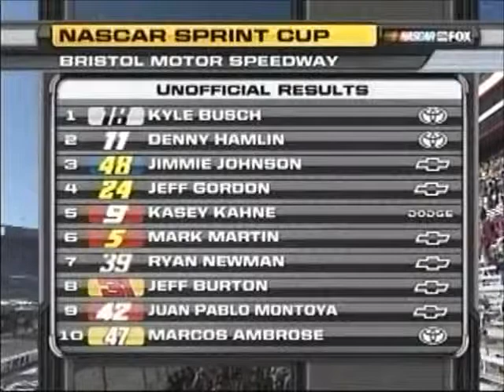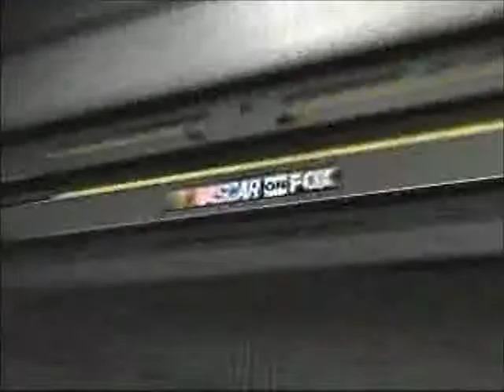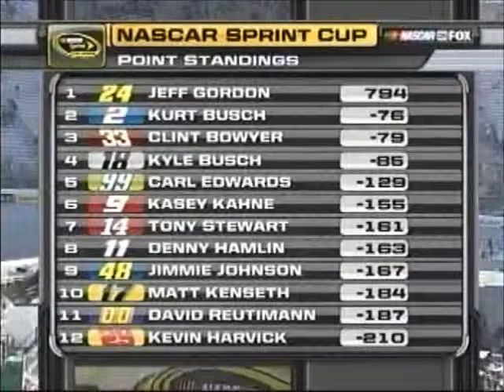18Winning part 136